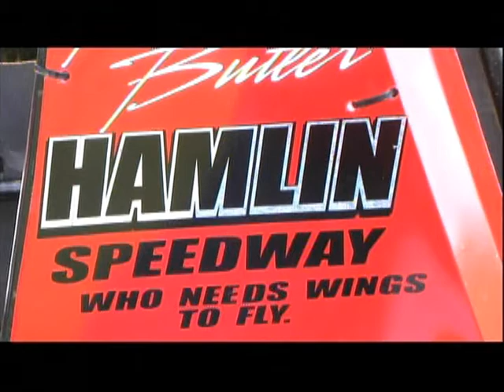Hamlin 600 Micros.avi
Hamlin Speedway, Hamlin , Pa. Bobby Butler says "Hamlin, Who needs wings to fly." Watch this exciting Wingless 600 Micro Sprint Footage taken on the High Banked 1/5 mile Hamlin Speedway. Racing is Saturday nights at 5 PM. Hamlin has 2 classes of wingless 600's plus 2 classes of winged 270's and 3 classes of slingshots. With all this racing we are usually on our way home at 11:30 PM